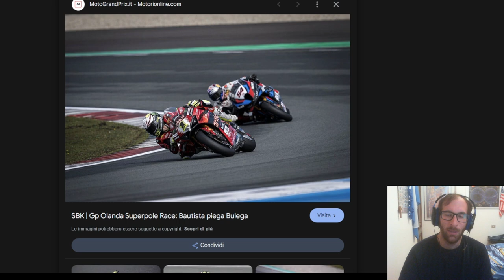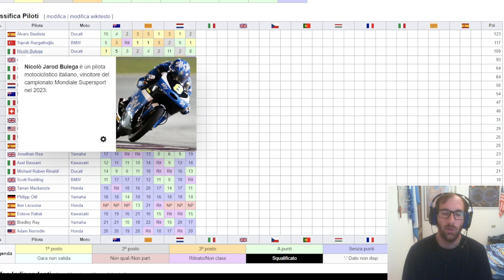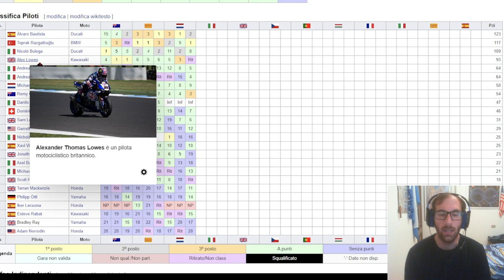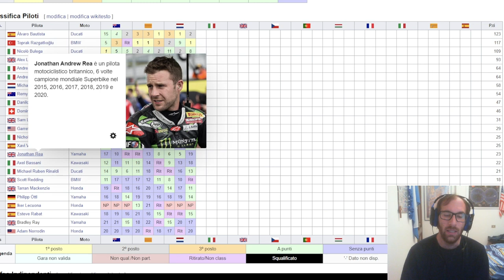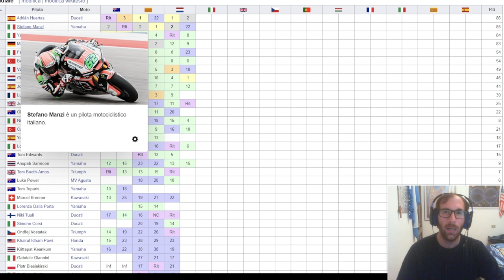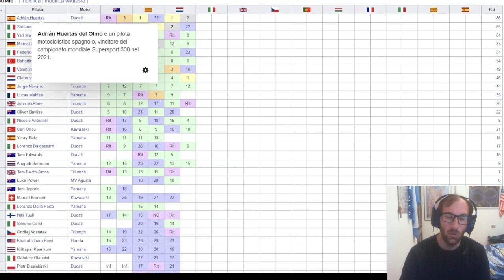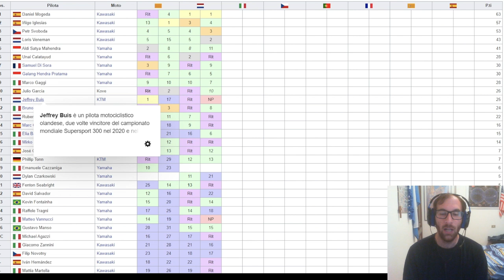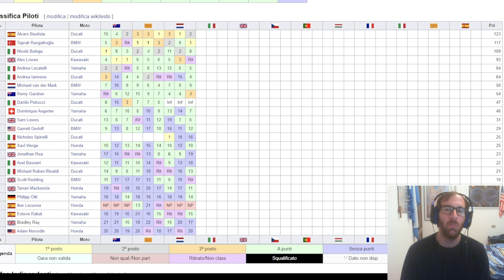SBK: Spinelli vero eroe di Assen. Bautista e Toprak si dividono le vittorie alla domenica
SE VOLETE SEGUIRMI IN ALTRI CANALI